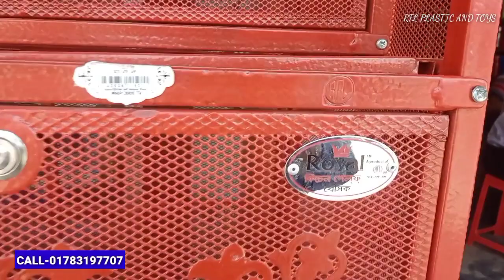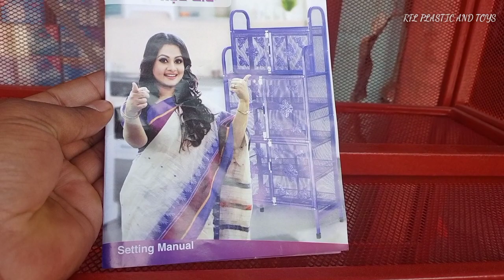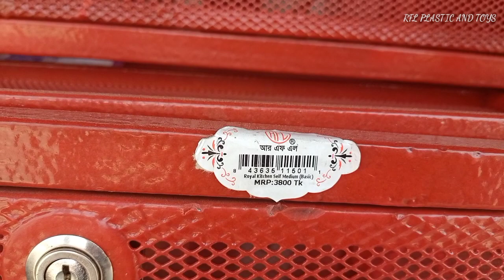Kitchen Self RFL Royel Rack Price|RFL Kitchen Rack New Design Collection|RFL PLASTIC AND TOYS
RFL KITCHEN RACK PRICE

RFL PLASTIC KITCHEN SELF PRICE BANGLADESH

NEW DESIGN RACK PRICE

RFL ROYEL KITCHEN RACK